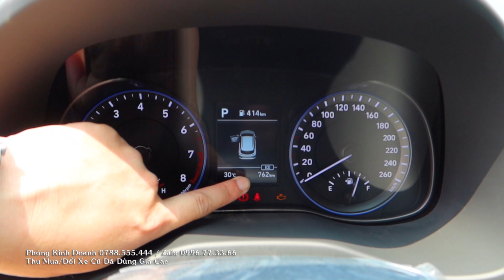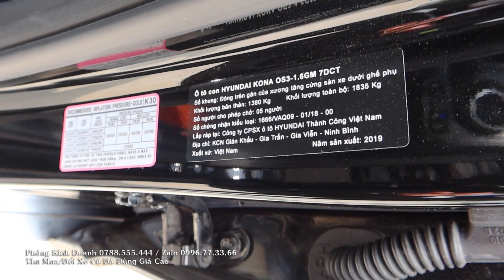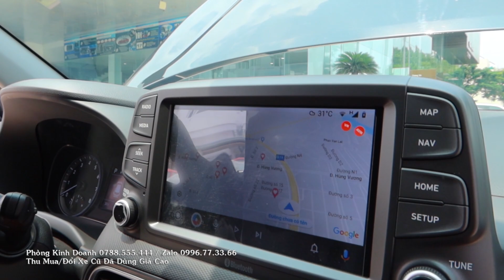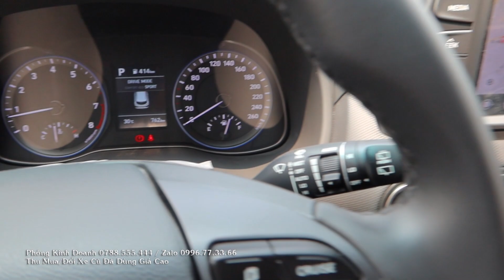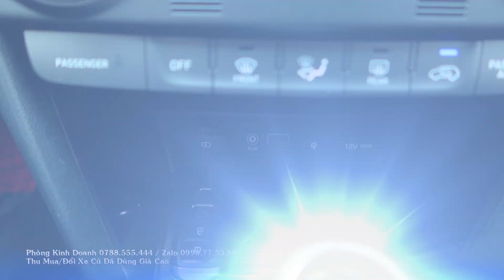Tiết Kiệm 120Tr, Mới 99% Chỉ 800 Km Đi Trong 2 Năm Hyundai Kona 2019 1.6 Turbo Màu Đen Còn Bảo Hành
Mới 99% Chỉ 800 Km Đi Trong 2 Năm Hyundai Kona 2019 1.6 Turbo Màu Đen Còn Bảo Hành, Thu Mua Xe Cũ

Tại Sao Đi Đặt Cọc Xe Điện VinFast VF e34 Xấu Quắc Này, Giá Xe Điện VinFast VF e34 Chỉ 590Tr
Phí Ra Biển Xe Điện Vinfast VF e34 Giá Bao Nhiêu Lăn Bánh, Thủ Tục Mua Trả Góp Xe Điện Vinfast
Lãi Suất 0.62% Giữ 3 Năm Giá Xe Vinfast Lux SA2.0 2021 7 Chỗ Lăn Bánh Bao Nhiêu Mua Trả Góp
Lãi Suất 0.62% Cố Định 3 Năm Mua Trả Góp Lux A2.0, Giá Xe Vinfast Lux A2.0 2021 Lăn Bánh Bao Nhiêu
Tin Không? 80Tr Lăn Bánh Vinfast LUX A.20 Mua Trả Góp, Khuyến Mãi & Giá Bán Xe Vinfast LUX A2.0 2021
Rất Đắt/Mắc Hay Rẻ Bất Ngờ? Bảng Giá Phụ Tùng Xe VinFast Lux SA & A 2.0 & Chi Phí Bảo Dưỡng
Hướng Dẫn Sử Dụng Vinfast Lux A 2.0 Cho Người Mới. Giá Xe Vinfast Lux A 2.0 Lăn Bánh 01 - 02/2021

1. Giảm giá đặc biệt
2. Bảo hiểm vật chất 2 chiều
3. Chon 1 trong các phụ kiện phù hợp với dòng xe khách hàng lựa chọn.

* Bảng Giá Xe Hyundai Accent 2021
Hyundai Accent 1.4 MT Tiêu Chuẩn: 426,100,000
HyundaiAccent 1.4 MT Bản Đủ: 472,100,000
HyundaiAccent 1.4 AT  501,100,000
HyundaiAccent 1.4 AT Đặc Biệt: 542,100,000

0:00 Giới Thiệu Hyundai Accent 2021
1:00 Giá Xe Hyundai Accent 2021 Lăn Bánh
2:00 Thủ Thục Mua Trả Góp Accent 2021

Cám ơn đã quan tâm